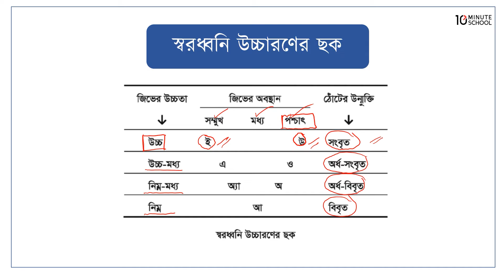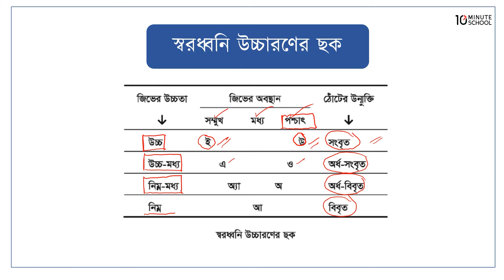স্বরধ্বনি উচ্চারণের ছক